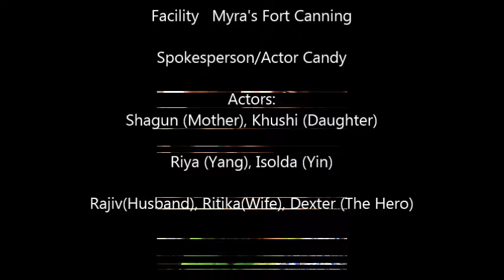Love Is All Around | Ambar's Home Studio Production | World Music Video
Composer/Singer/Video Ambar Ghosh
Vocalist   Pratima Bellave
Hair & Make up for "Yin"   Gayathri Menon
Facility   Myra's Fort Canning
Spokesperson/Actor Candy
Actors:
Shagun (Mother), Khushi (Daughter)
Riya (Yang), Isolda (Yin)
Rajiv(Husband), Ritika(Wife), Dexter (The Hero)

Lyrics
Love love love; love is all around!
Love is all around me!
From the West to East
Beauty to beast
I feel the flicker in me!

I am thinking to myself
Is it worth to give away
This feeble feeble part of mine!

I am thinking to the "me"
This twinging heart of mine
Will it find; Will it find that missing piece!
Love blissful love; love is my destiny!

The sky was gray , clouds that sway
Blocked the bright-side of the day
Until you came like and  kissed like the rain!

Piya jab aaye pass, mithi bani sari baat
Mili mujhe sari khushi, puri hoye dil ke khawb

Sare arma ab sach hone hai
Naye sapne ao milke bune
Sath raheen sath chaleen
Saaya jayse chaleen apne

Reapeat.. Sky was gray.